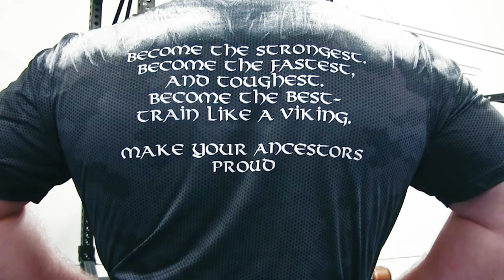Mike Jenkins Memorial Workout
-11 overhead press with your bodyweight
-3 deadlifts at 2 x bodyweight
- 1,982 meter row
-11 DB presses with 0.5 x bodyweight
- 28 squats with your bodyweight
-2013 meter run

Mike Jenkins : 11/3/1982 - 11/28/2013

Artist: Matty M.
Song: Fall Into Oblivion (Original Song)

Follow me and the crew on IG @untamedstrength